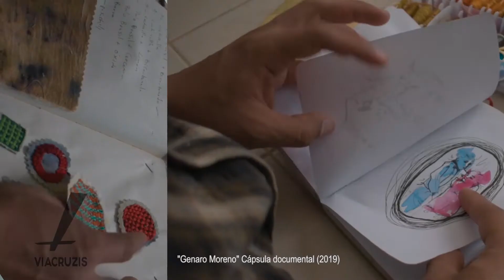Enrique Teneria (Portafolio 2021)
Portafolio actualizado.